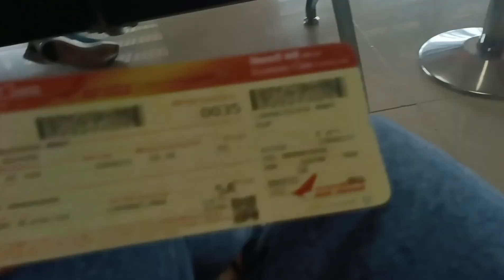MOVING FROM ANDAMAN ISLANDS🏝.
moving from andaman island🏝
to
Banglore..

visiting to sister

small tour.